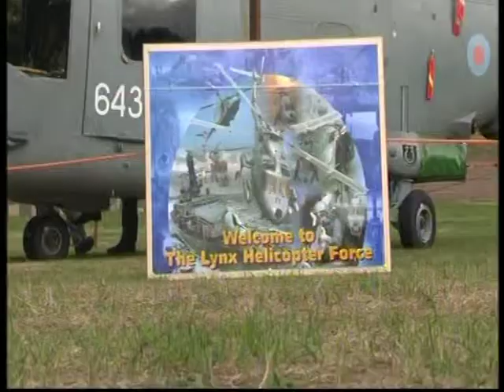bbc jersey 10th sept 09